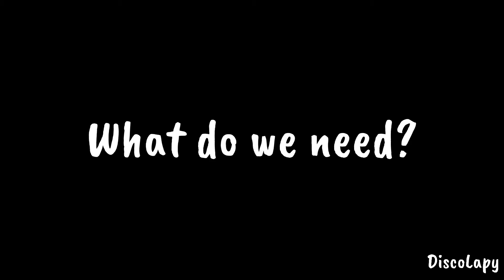Dupont connector tutorial - crimping - take it easy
In this video, I'll explain how to crimp both male and female Dupont connectors in 5 steps:
Step 1 - Strip the Wires
Step 2 - Cut Female and Male Header
Step 3 - Fix the Wire in the Dupont Connector
Step 4 - Crimp the wire
Step 5 - Remove attachment and mount the housing

Easy:- )